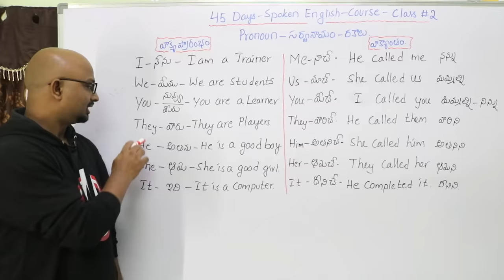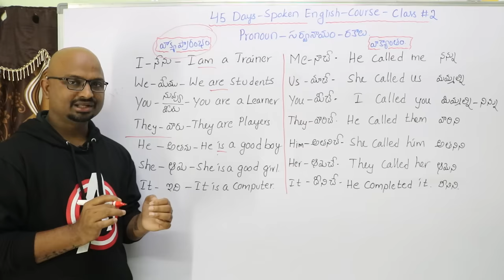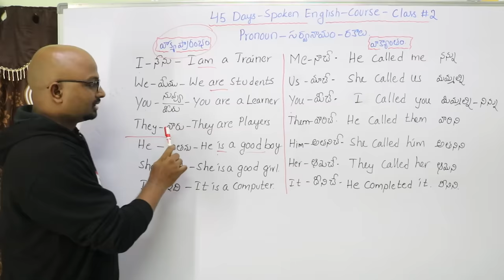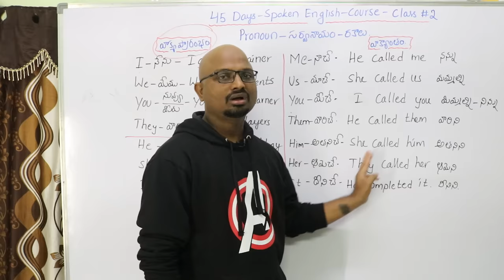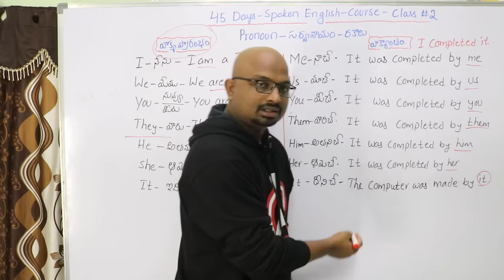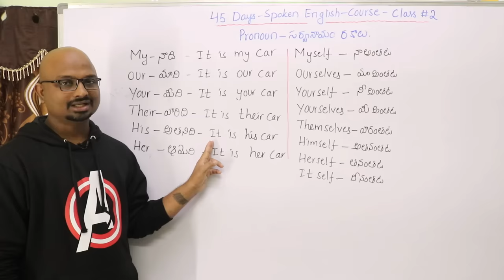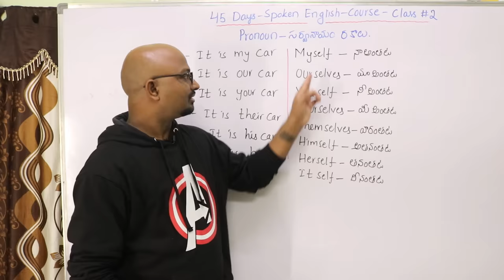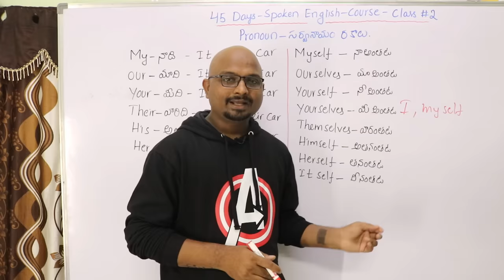45 Days Spoken English Course - Day #2 || Types & Kinds of Pronouns || Learn English With Rajesh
45 రోజులలో స్పోకెన్ ఇంగ్లీష్ - 2 వ రోజు - 2 వ క్లాస్

మీరు సులువుగా ఇంగ్లీష్ గ్రామర్ మరియు స్పోకెన్ ఇంగ్లీష్ నేర్చుకోవటానికి ఈ క్రింది ప్లే లిస్టులను ఫాలో అవ్వండి
Resume, Tell me about Yourself, Group Discussion, Interview Skills, తెలుగు లో మొదటినుంచి నేర్చుకోవడానికి. ఈ లింక్ ని క్లిక్ చేయండి.